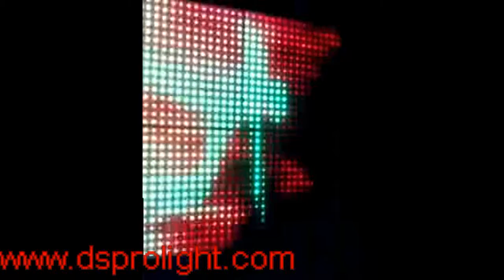P25 LED Video Dance Floor, LED Floor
P25, 256pcs SMD 5050 LEDs Material: toughened glass
Bearing over 500kg
50*50*6.8cm
4pcs/Square